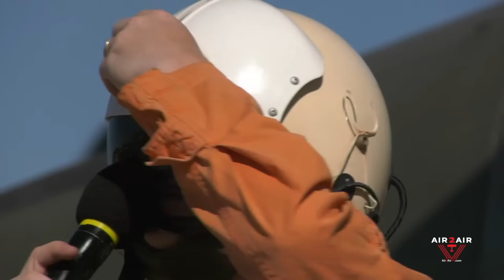Helicopters At War. Sikorsky H-34 And Bell UH-1 | Listen To Hero And Medal of Honor Patrick Brady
Major General, hero and medal of honor Patrick Henry Brady talks about the Sikorsky H-34 and Bell UH-1 helicopters.
The Sikorsky H-34 and Bell UH-1 are two iconic helicopters that have played an essential role in military and civilian applications over the years. They have contributed significantly to the evolution of helicopter technology and have set the standard for modern rotorcraft design.

Sikorsky H-34:
The Sikorsky H-34 is a medium-sized helicopter that was first introduced in 1954 as the Sikorsky S-58. It was initially designed for the U.S. Navy, which was looking for a replacement for its aging helicopter fleet. The H-34 was a significant improvement over the previous generation of helicopters, offering increased speed, range, and payload capacity.
The H-34 had a unique design, with a cockpit located at the front and a large, round fuselage that could accommodate up to 16 passengers or cargo. It was powered by a single Pratt & Whitney R-1820-84 radial engine, which produced 1,525 horsepower, giving the helicopter a top speed of 120 miles per hour and a range of over 300 miles.
The H-34 was used extensively during the Vietnam War, where it was known as the "Choctaw" by the U.S. Army and the "Seabat" by the U.S. Navy. It was used primarily for troop transport, medical evacuation, and search and rescue missions. The H-34 was also used by several other countries, including France, Germany, and the United Kingdom.

Bell UH-1:
The Bell UH-1, also known as the "Huey," is a legendary helicopter that has become synonymous with the Vietnam War. It was first introduced in 1959 and quickly became one of the most recognizable helicopters in the world. The UH-1 was designed primarily as a utility helicopter, capable of transporting troops, equipment, and supplies.
The UH-1 had a distinctive design, with a single main rotor and a tail rotor to counteract torque. It could accommodate up to 14 passengers or cargo and was powered by a single Lycoming T53-L-11 turboshaft engine, which produced 1,100 horsepower, giving the helicopter a top speed of 135 miles per hour and a range of over 300 miles.
The UH-1 was used extensively during the Vietnam War, where it was primarily used for troop transport and medical evacuation. It was also used for close air support and as a gunship, equipped with machine guns and rockets.
One of the most significant advantages of the UH-1 was its versatility. It could operate in a wide range of environments, from jungles to deserts, and was capable of performing a variety of missions. It was also relatively easy to maintain and repair, making it a popular choice for military and civilian organizations around the world.

H-34 General characteristics:
Crew: 2
Capacity: 12 troops (H-34A) / 18 troops (H-34C) / 8 stretchers
Length: 47 ft 2 in (14.38 m) fuselage
56 ft 8.5 in (17 m) rotors turning[citation needed]
Height: 14 ft 3.5 in (4.356 m)
Empty weight: 7,646 lb (3,468 kg)
Gross weight: 11,867 lb (5,383 kg)
Max takeoff weight: 13,300 lb (6,033 kg)
Fuel capacity: 198–307 US gal (165–256 imp gal; 750–1,160 l)
Powerplant: 1 × Wright R-1820-84 Cyclone , 1,525 hp (1,137 kW) for take-off
1,275 hp (951 kW) METO for 5 minutes
Main rotor diameter: 56 ft 0 in (17.07 m)
Main rotor area: 2,463 sq ft (228.8 m2) *Blade section: - NACA 0012[119]
Performance
Maximum speed: 122 mph (196 km/h, 106 kn) [120]
Cruise speed: 97 mph (156 km/h, 84 kn) [120]
Range: 190 mi (310 km, 170 nmi)
Service ceiling: 12,000 ft (3,700 m)
Hover ceiling IGE: 9,600 ft (2,926 m) (H-34A)
Hover ceiling OGE: 5,500 ft (1,676 m) (H-34A)
Rate of climb: 1,500 ft/min (7.6 m/s) at sea level
Vertical rate of climb: 600 ft/min (3.05 m/s) at sea level

UH-1 General characteristics:
Crew: 1–4
Capacity: 3,880 lb (1,760 kg) including 11-14 troops, 6 stretchers and attendant, or equivalent cargo
Length: 57 ft 9+5⁄8 in (17.618 m) with rotors
Width: 9 ft 6+1⁄2 in (2.908 m) (over skids)
Height: 14 ft 5+1⁄2 in (4.407 m) (tail rotor turning)
Empty weight: 5,210 lb (2,363 kg)
Gross weight: 9,039 lb (4,100 kg) (mission weight)
Max takeoff weight: 9,500 lb (4,309 kg)
Powerplant: 1 × Lycoming T53-L-13 turboshaft, 1,400 shp (1,000 kW) (limited to 1,100 shp (820 kW) by transmission)
Main rotor diameter: 48 ft 0 in (14.63 m)
Main rotor area: 1,809.56 sq ft (168.114 m2)
Performance
Maximum speed: 127 mph (204 km/h, 110 kn) (at maximum takeoff weight; also Vne at this weight)
Cruise speed: 127 mph (204 km/h, 110 kn) (at 5,700 ft (1,700 m) at maximum takeoff weight)
Range: 318 mi (511 km, 276 nmi) (with maximum fuel, no reserves, at sea level)
Service ceiling: 12,600 ft (3,800 m) (at maximum takeoff weight)
Rate of climb: 1,600 ft/min (8.1 m/s) at sea level (at maximum takeoff weight)
Disk loading: 5.25 lb/sq ft (25.6 kg/m2)